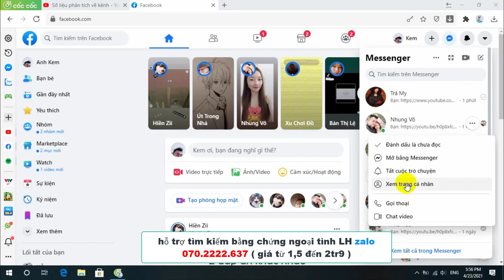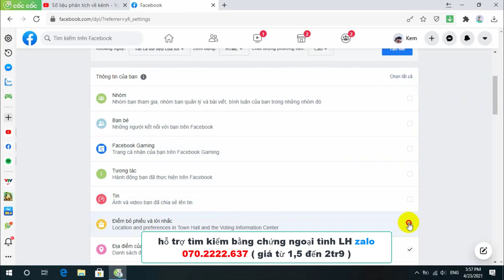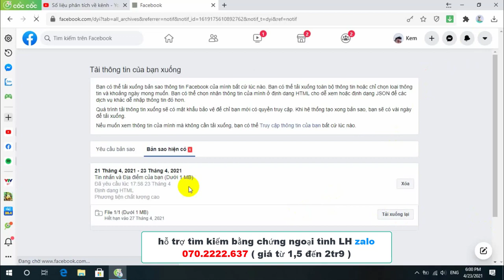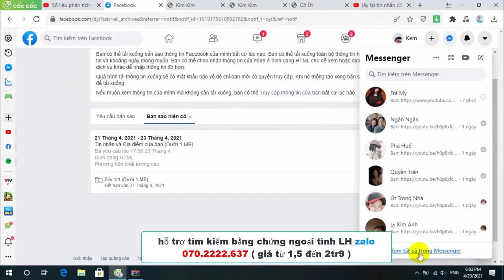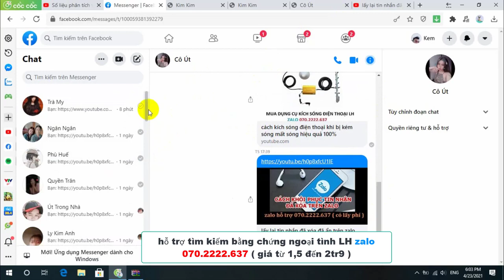cách lấy lại tin nhắn đã xóa trên FaceBook Messenger LH zalo